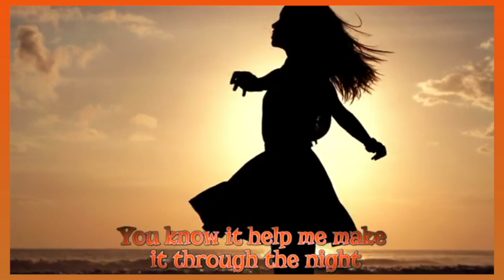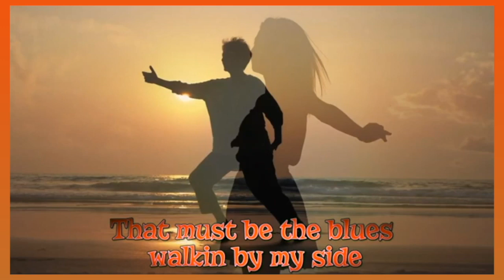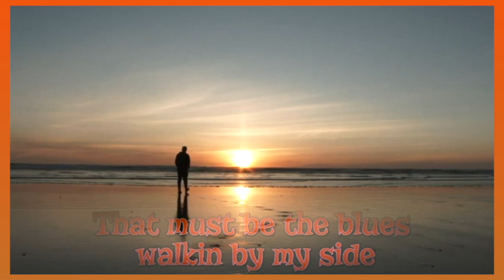Sonny Black & The Dukes - Blues Walkin' By My (2000) lyrics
Album: Heart And Soul
Released: 2000